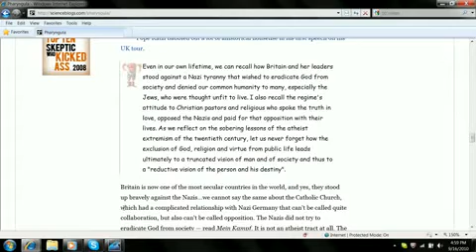Nazi Invokes Godwin's Law